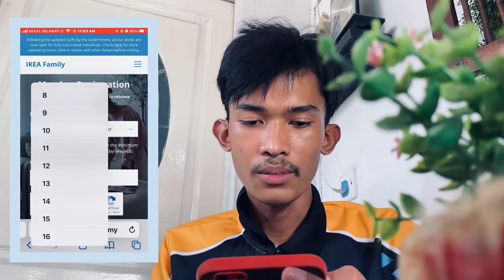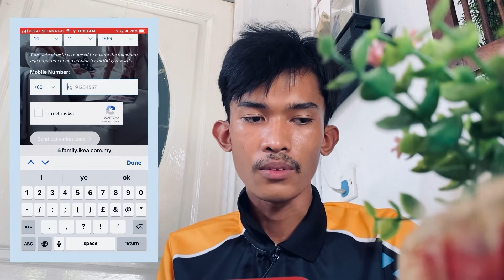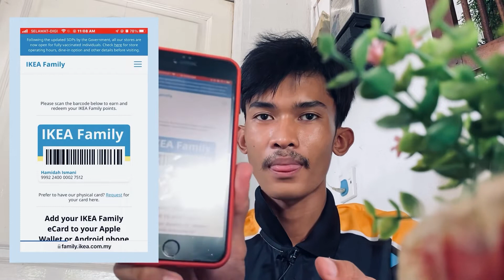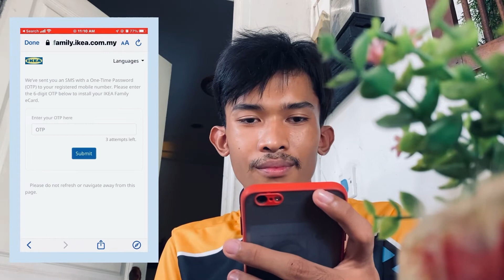HOW TO ADD IKEA eCARD TO APPLE WALLET (EASY!)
Today’s video I show you how to add Ikea eCard to Apple Wallet, simple, easy, and ready to use anytime.

join now - family.ikea.com.my (Malaysian Store Only)

Chapters:
0:00 Hi
0:08 Go to family.ikea.com.my
0:25 Personal Data Privacy Notice
0:36 Member Registration
1:36 Welcome To The Family (My Profile)
2:28 Press link to email
2:40 Add eCard now!
3:01 Confirmation Code
3:12 Add to Apple Wallet
3:22 Done!

Say no to temporary card anymore!